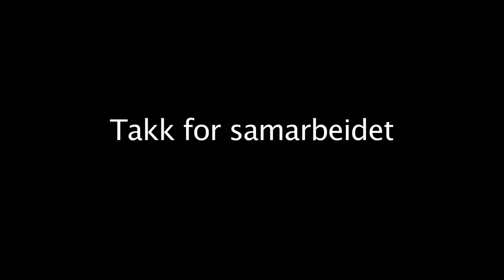Jakten på kjærligheten 2012: Takk for samarbeidet Tor Magne fra Brandbu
Helicopter video filmed by Fuglefjellet AS for Nordisk Film TV
Editing & grade Martin Giskegjerde
Producer Toivo Nilsen